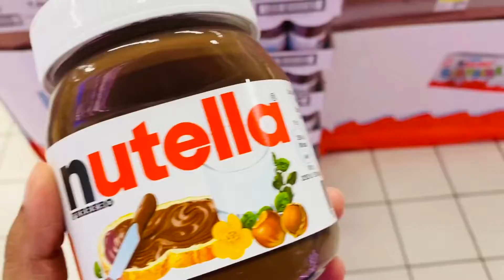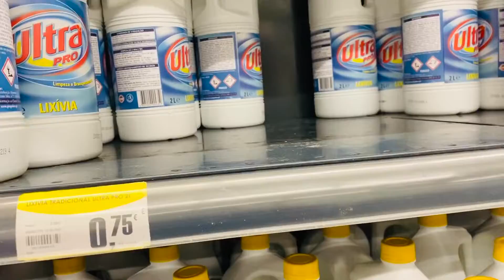আমার সাপ্তাহিক বাজার । সারাদিন আজ কি করলাম । vlog#6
Hi Everyone,this is my another daily vlog , hope everyone will enjoy it .

And hit the “BELL ICON “🔔for my upcoming video .